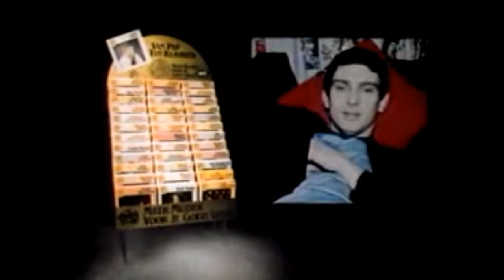K-Tel Golden Label Platencollectie / Gene Pitney - Greatest Hits – TV Reclame (1982)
HEP, 1982.

Vintage Dutch album commercial.